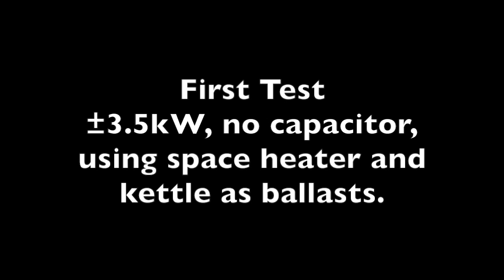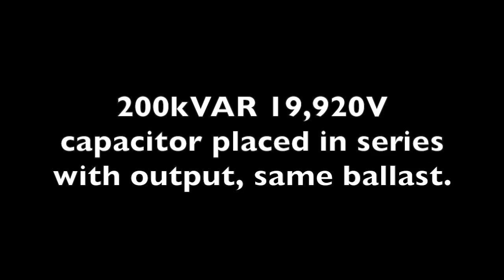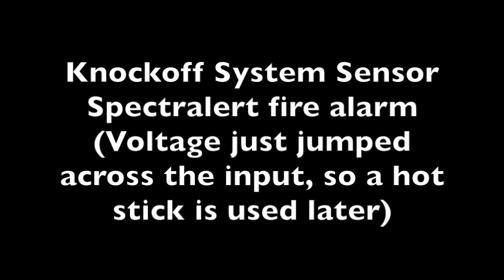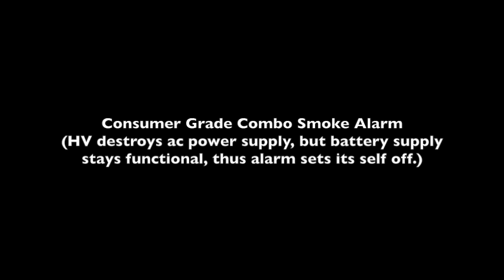Resonant Pole Pig Transformer Destruction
If you would like to purchase yourself a transformer like this, please for the best transformers and service.